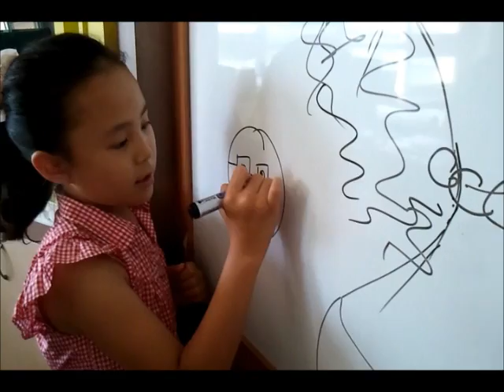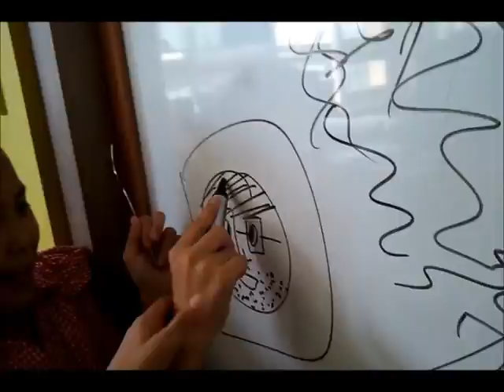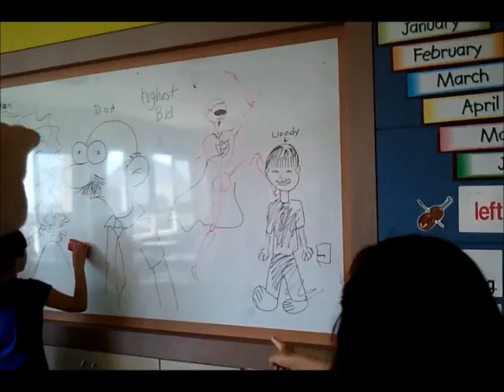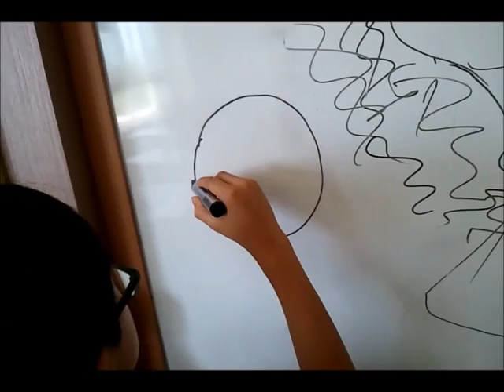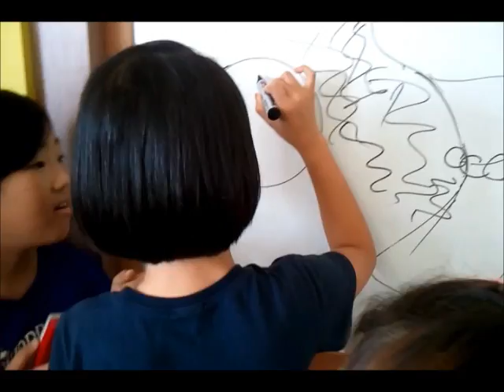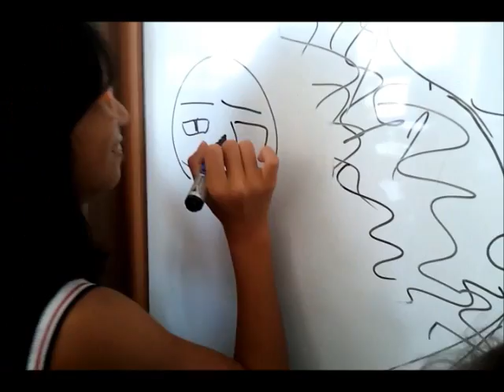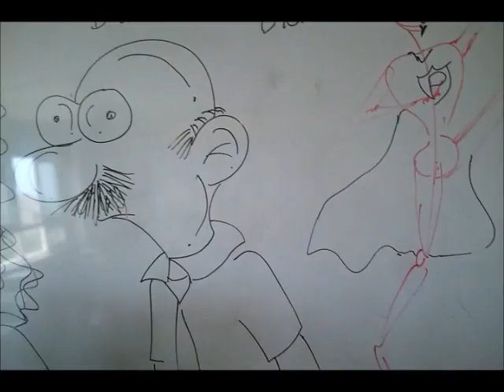Where's Woody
Woody at last day of summer camp and some of the other kids taking a break in mipo, korea.